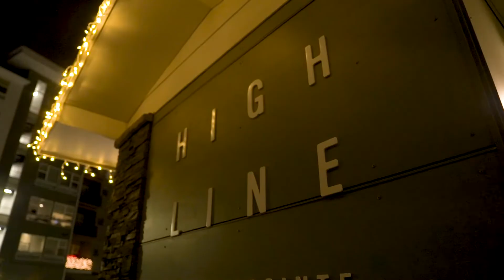High Line Pointe | Your Winter Basecamp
High Line Pointe is your winter basecamp for a Colorado lifestyle! Here, community comes standard. Fill your cup with free local nitro cold brew or craft beer and hang out in the clubhouse.

Are you up for adventure? Easily access your skis and snowboard from our secure storage lockers. When you’re done shredding fresh powder, pull your car into our covered parking garage and warm up in the hot tub après-ski. Cheers!